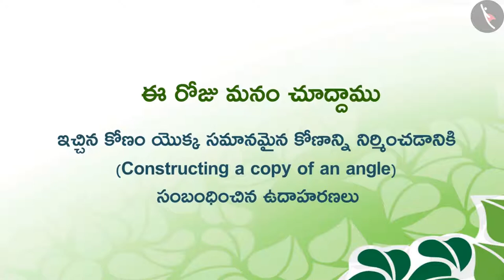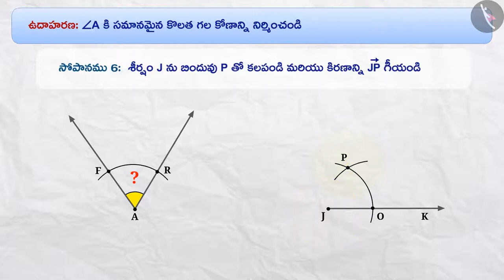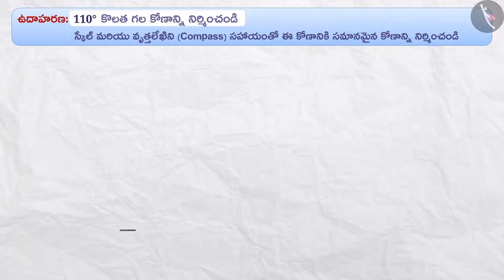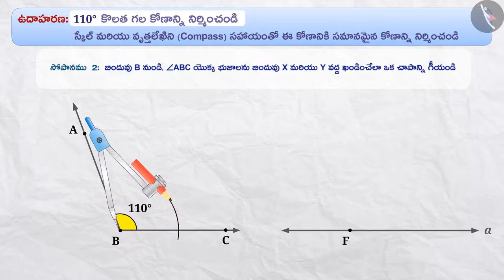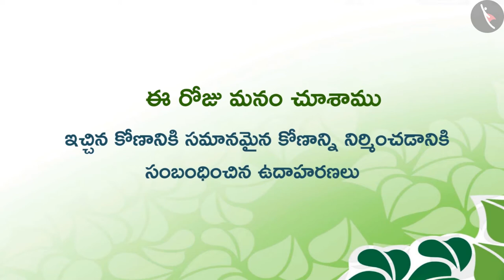ఇచ్చిన కోణానికి సమానమైన కోణాన్ని నిర్మించడం|Part 2/3|Constructing a copy of an angle|Telugu|Class 6